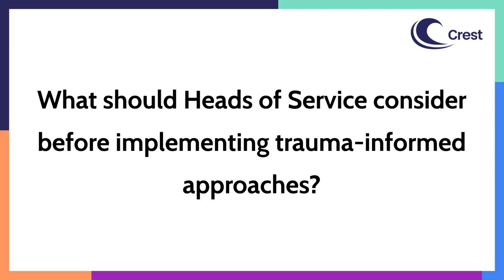Trauma-informed toolkit: Interview with Michael O’Connor on implementing trauma-informed practice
In this video Michael O’Connor, Head of North Somerset Youth Justice Service, discusses how organisations can effectively implement a trauma-informed approach in their work, how this change can impact practice and the importance of co-production.